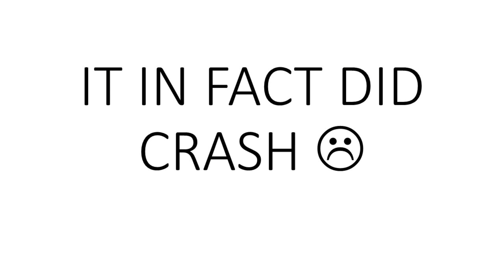Zero Hour Shockwave Remastered Mod - China Tank / Medium AI - Your Tears Don't Fall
Mod links deleted due to assets either being used without permission or credit taken for. Apologies in advance to any of the mod creators as a lot of these videos were recorded well in advance and before I had any knowledge of the origins of these mods. After these mods have featured on the channel they will not be featured again due to what was said previously. These videos are only being uploaded due to a lot of time spent recording them before I was made aware of the issue.